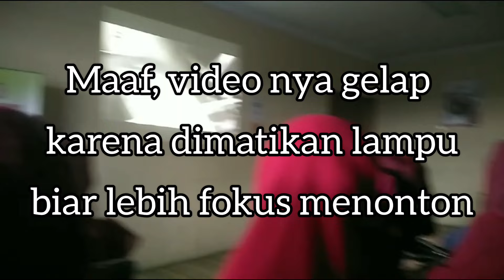Unboxing belanja nuget | Para kucing kepo isi belanjanya 🥰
Hallo semuanya teman-teman, di video kali ini tentang perjalanan menuju ke pabrik nuget 🥰. Sampai disana diperlihatkan cara membuat nuget dan ada produk dari mereka yang sedang promo 👍🏻. Dan, saya pun ikutan berbelanja di pabrik nuget tersebut. Sampai dirumah, saya umboxing belanjaan bersama para kucing yang heboh menganggu masuk dalam video 😆.

Sampai disini dulu ya guys, ditunggu kelanjutan video dari kucing kami ya teman-teman. Terima kasih 🥰